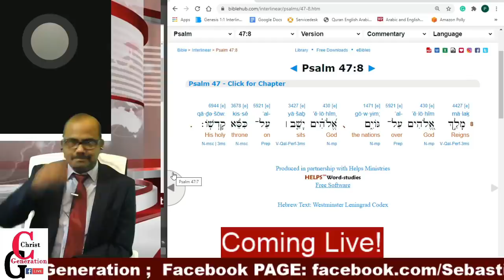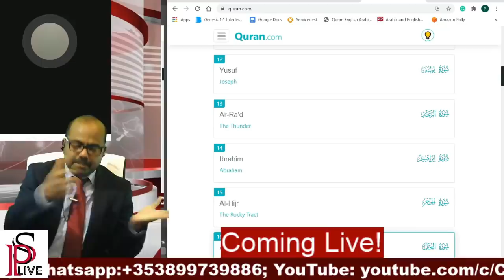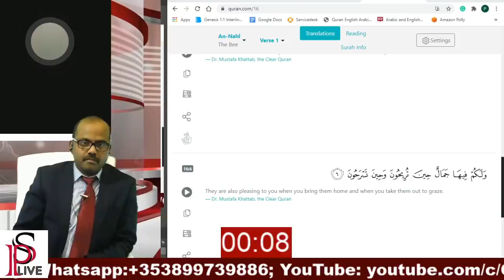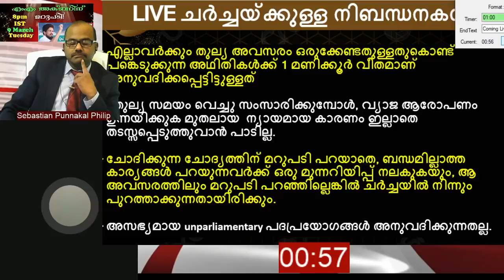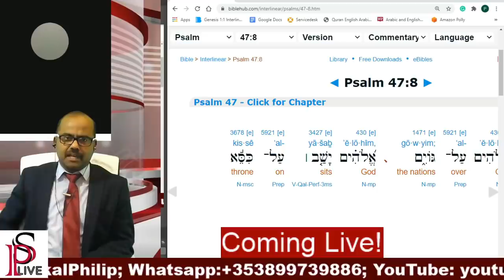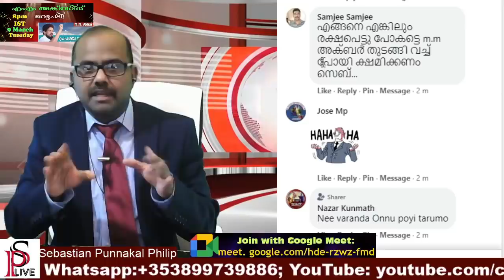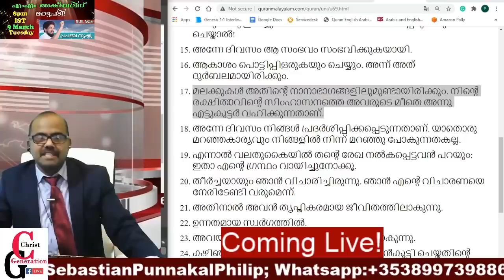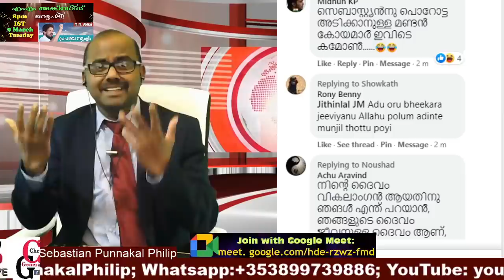സമാദാനമതത്തിലെ, ദൈവത്തെ ചുമക്കാൻ മലക്കുകളോ!!? 8 ANGELES Will carry The THRONE!!SebastianPPhilip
സംശയങ്ങൾ മുൻവേദകരോട് ചോദിച്ചു മനസിലാകണം യെന്ന് അല്ലേ Sebastian Punnakkal ആരാണ് സത്യഏകദൈവം? യാഹ്‌വെയോ അല്ലാഹുവോ? ഖുറൈശികൾ ആരാധിച്ചിരുന്ന ദേവന്മാരിൽ ഒരാളായിരുന്ന അല്ലാഹു ആണോ സത്യഏകദൈവം അതോ മോശയടക്കമുള്ള പ്രവാചകന്മാർ ആരാധിച്ചിരുന്ന ഏകദൈവമായ യാഹ്‌വെയോ?? പ്രവാചകന്മാർ ആരാധിച്ച ഏകദൈവമായ യഹ്‌വെയെ ഉപേക്ഷിച്ചിട്ട് ബഹുദൈവമതത്തിലെ ഏതെങ്കിലും ദൈവത്തെ ഏകദൈവം എന്ന് വിളിച്ചാൽ ആ ബഹുദൈവമതത്തിലെ ദേവൻ ഏകാദൈവമായി മാറുമോ?